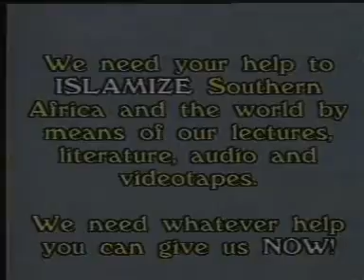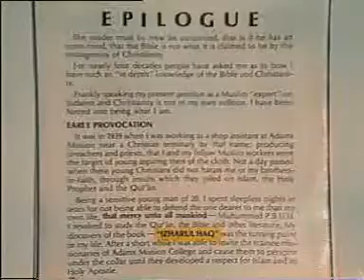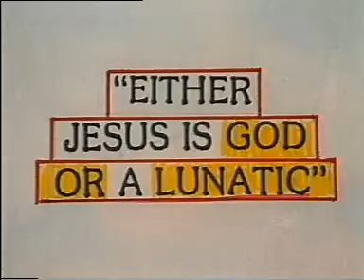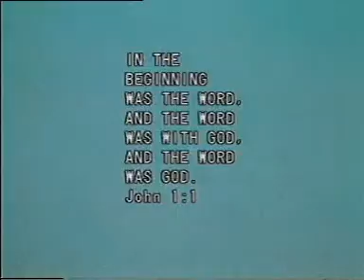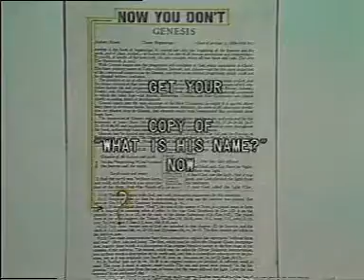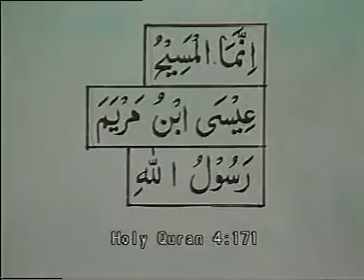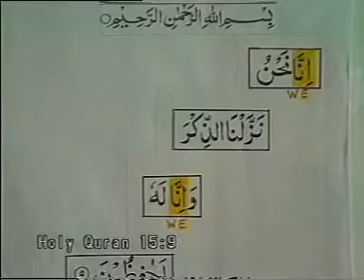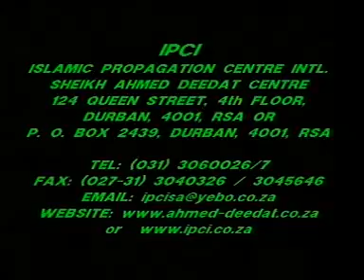SHEIKH AHMED DEEDAT - IS JESUS GOD?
LECTURE BY SHIEKH AHMED DEEDAT